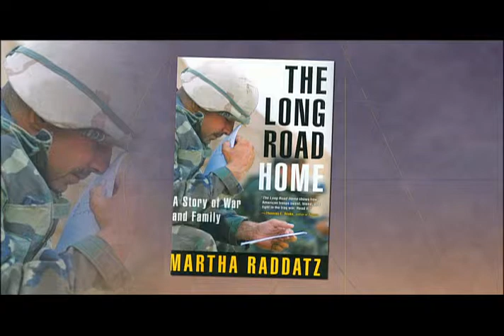(2 of 3) Martha Raddatz on Dialogue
ABC Chief White House Correspondent Martha Raddatz talks with Dialogue host Marcia Franklin about why she has made it a priority to visit Iraq nearly 20 times, and about her book, "The Long Road Home," about a battle in Sadr City. The interview was taped at Idaho Public Television in Boise in October, 2008.